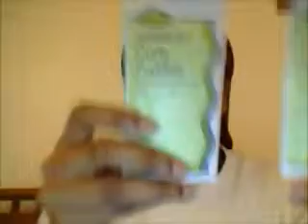First Natural Hair Meetup and My Braids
I went to my first hair meetup over the weekend and got some free products. Also, I put my hair in a protective style.